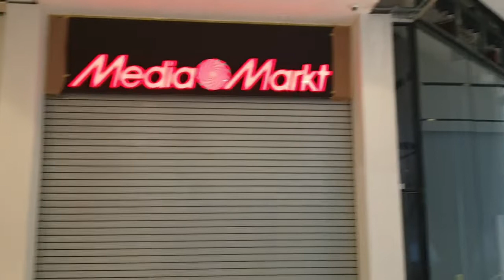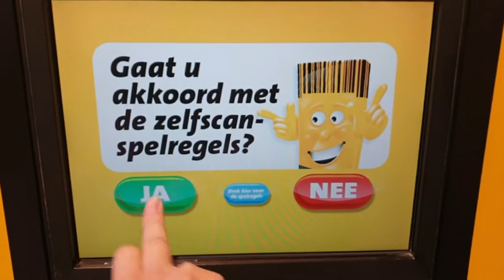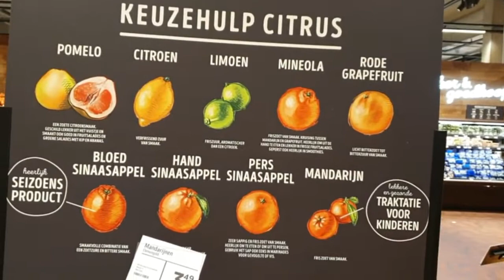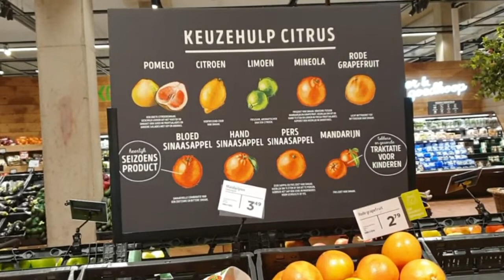Wat eten we vandaag Deel 1 5-10-2019 #522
Wat eten we vandaag ja dat is een hele mooie  betiteling maar morgen zien jullie  echt wat we eten

 Dieren

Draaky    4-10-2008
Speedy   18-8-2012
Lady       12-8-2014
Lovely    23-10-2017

Afspeellijsten:
✖ VLOGS -
✖ PERSOONLIJK -
✖ TAGS & CHALLENGES -
✖ SHOPLOGS -